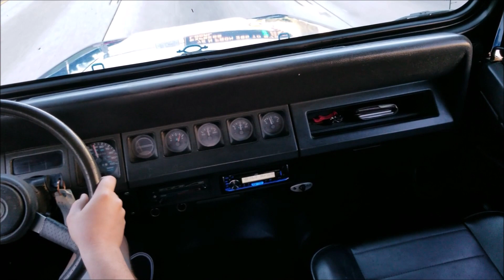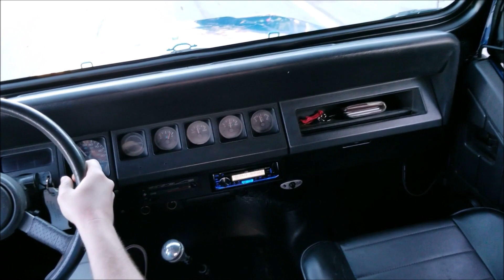1992 Jeep Wrangler Test Drive Highway and Acceleration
1992 Jeep Wrangler 4X4 SUV driving in Atlanta Ga, for sale, shown by appointment only, call or text (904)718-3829,